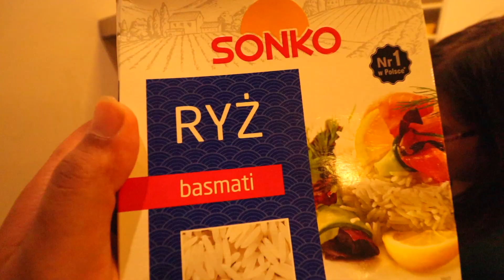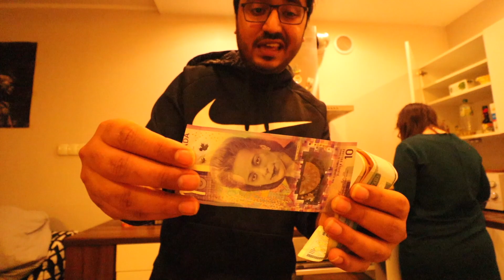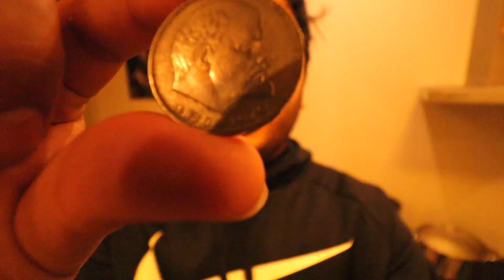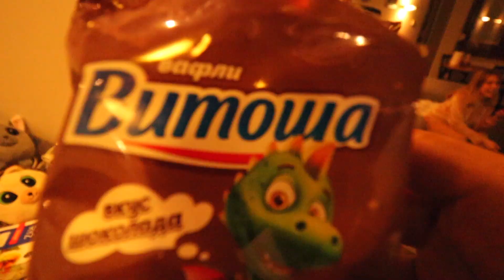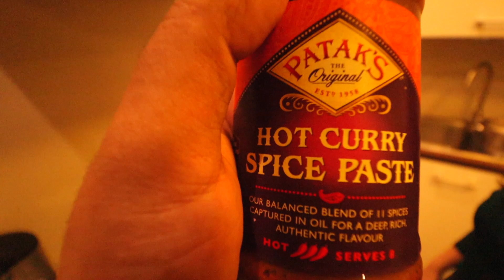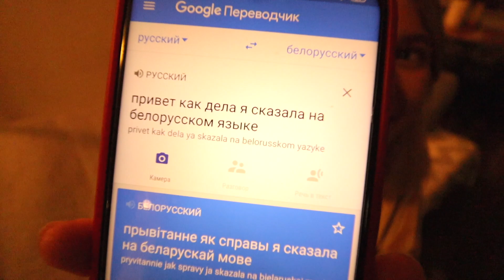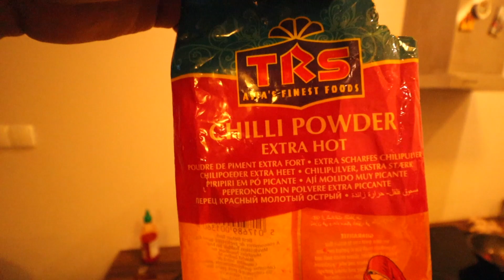Belarus 🇧🇾 Girl cooking Indian food| Foreigner Girls| Best Couchsurfing experience in Poland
✅💡FOR PERSONAL ONE-ON-ONE CALL ✅💡FOR PERSONAL ONE-ON-ONE CALL Personal Session/ Talk to me POLISH GIRL COOKING INDIAN FOOD| FRIDAY EVENING NIGHT VLOG| INDIANS IN POLAND 🇵🇱🇮🇳

Hey guys in this video, I am showing you what I usually do in a evening with my friends and how I spend time with them. In this video we have a special guest from Belarus who was my guest from Couchsurfing application. Hope you guys will enjoy this night cooking video in which my Polish girlfriend is cooking some nice Indian whole shawl food for us.